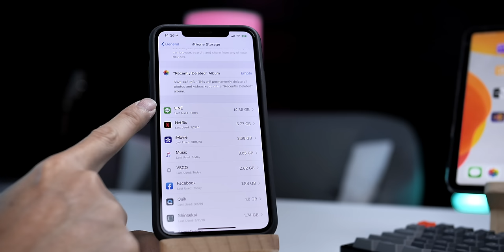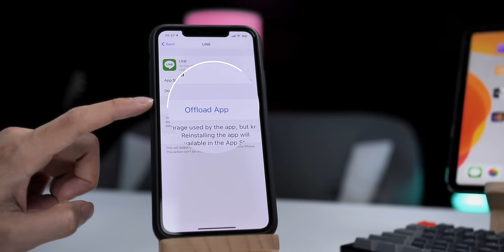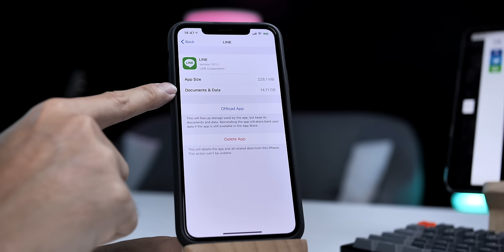แอป LINE เด้ง อย่าเพิ่งลบ แก้ไลน์เด้ง ง่าย ๆ ชมวิธีได้เลย (2020)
อะไรจะเด้งก็เด้งไปแต่ LINEเด้ง ไม่ได้ iPhone ถ้าเจอไลน์เด้ง ลองแก้ตามคลิปนี้ได้เลย อัปเดตล่าสุด ปี 2020 📍 อ่านเพิ่มเติม

📍คลิปอื่น ๆ ที่มาแรง
🔥 วิธีเคลียร์แรม iPhone ทุกรุ่น อัปเดตปี 2020 ทำตามเลยใช้ได้จริง ๆ
🔥 แจ้งเตือนให้ปิด Wi-Fi iPhone iPad ทุกครั้งที่ออกจากบ้าน ไม่ลืมปิดแน่นอนทีนี้
🔴 iPad รุ่นไหนดี รุ่นไหนไม่ควรซื้อ รุ่นไหนซื้อได้เลย ก.พ. 2020
🔥 iPhone 11, 11 Pro, 11 Pro Max ค้าง ต้องทำไง ไปชมการ Hard Reset กัน
🔥 3 วิธีปิด Wi-Fi แบบสนิท บน iPhone iPad ที่คุณอาจจะไม่เคยรู้มาก่อน
🔴 วิธีส่งรูป LINE ความละเอียดสูง ชัดแบบต้นฉบับ
🔴 ราคาเปลี่ยนแบต iPhone จาก Apple vs. ร้านนอก(ร้านตู้) อัปเดต ม.ค. 2020